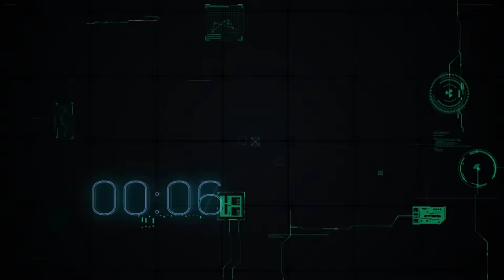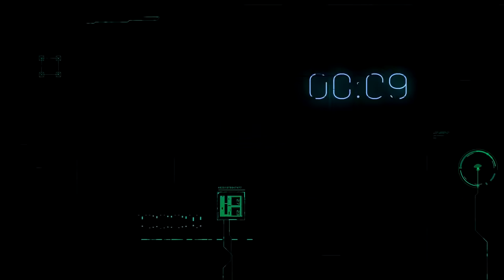Ichigo vs Aizen Ichigo Dengan Final Getsuga Tenshou SUB INDO BLEACH